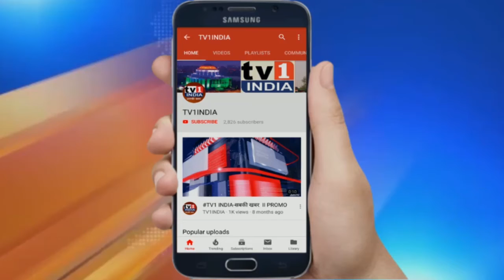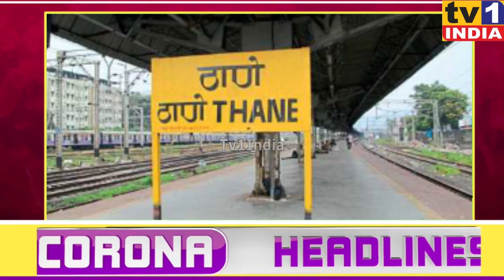Watch Top 10 Corona News Bulletin From Mumbai | 5 मिनट में 10 अहम खबरें 03/05/2020